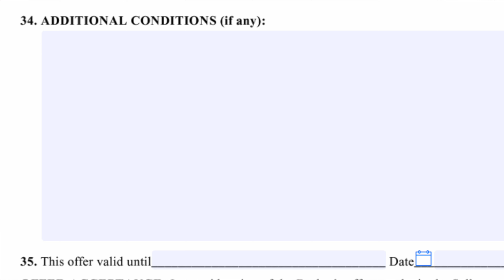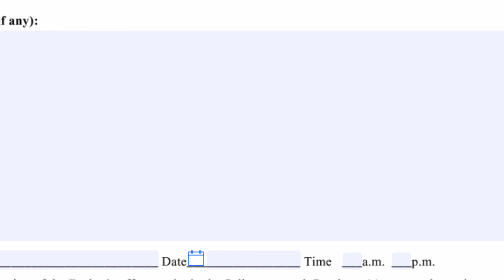When is my offer accepted?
Did you write an offer? Not sure when you will hear back from the seller? Watch this video!

I hope this helps answer any questions that you may have had regarding the time it takes to hear back from a seller about whether or not your offer is accepted.